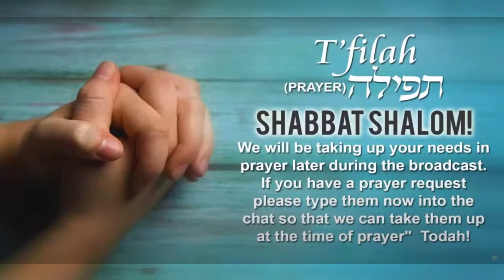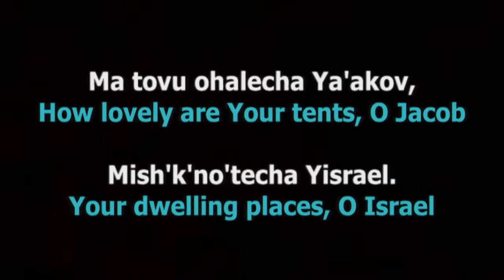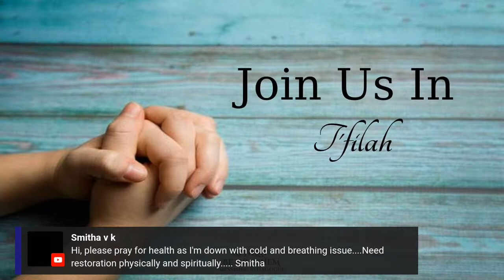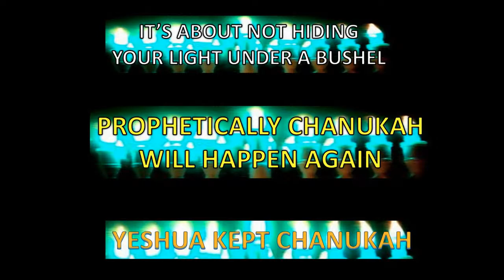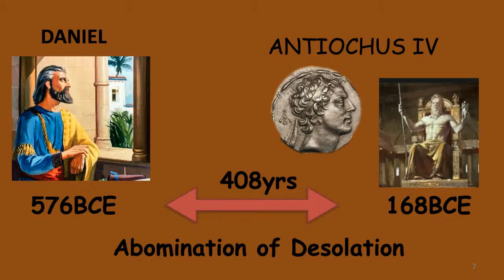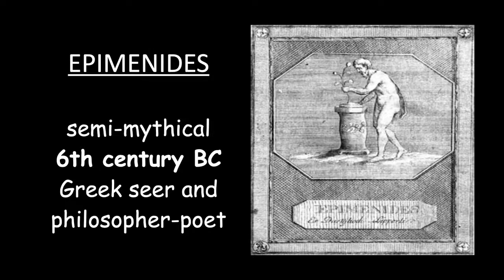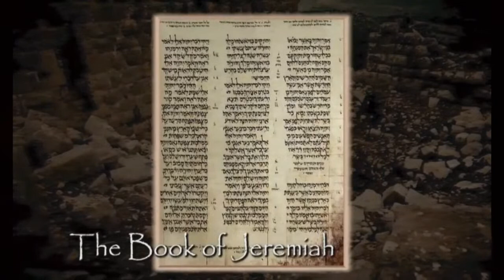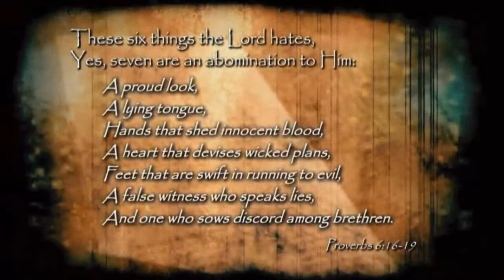Special teaching on Chanukah with Ps Mark Biltz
Shabbat Shalom! Join Pastor Joseph John, Founder of Kehilat Bethlechem and In-Charge of Shuvu India with his special guest Pastor Mark Biltz, Founder and Senior Pastor of El Shaddai Ministries - US, for a special broadcast as our gift for you this Shabbat.

We, Kehilat Bethlechem is a community that loves Yeshua the Messiah and His commandments. We believe that salvation is by grace through faith as revealed in the Torah.